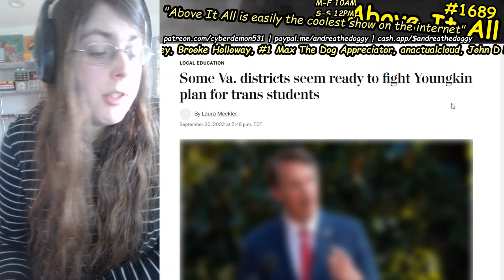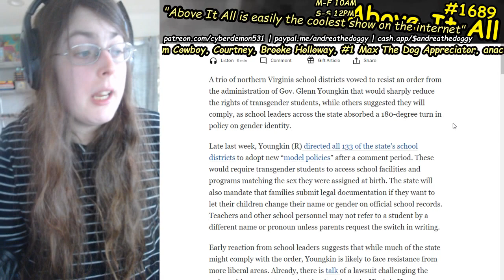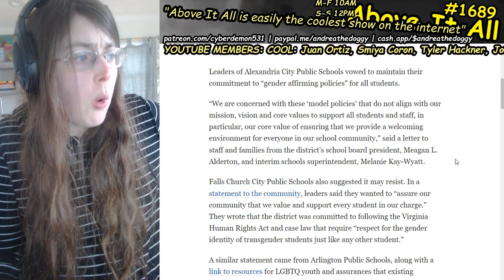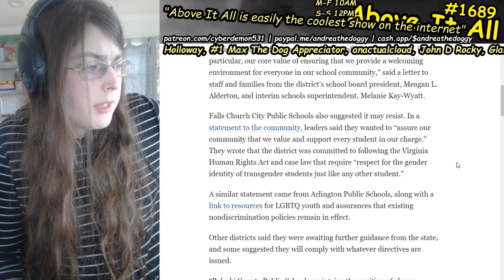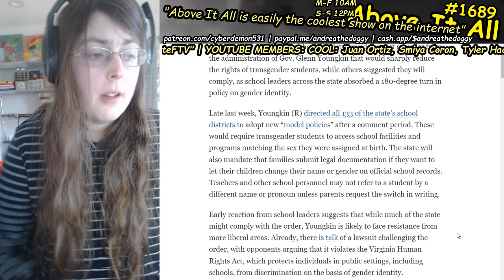Northern Virginia School Districts Refuse To Comply With Youngkin's Transphobic "Model Policy"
Send me money to help me eat tomorrow!